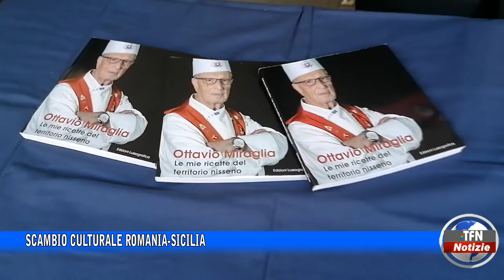Scambio culturale Romania-Sicilia